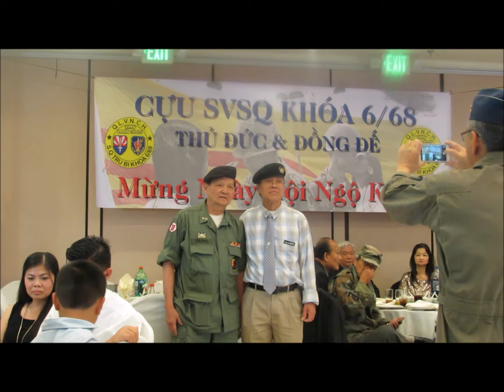Mung ngay hoi ngo ky III khoa 6/68_Phan khai mac